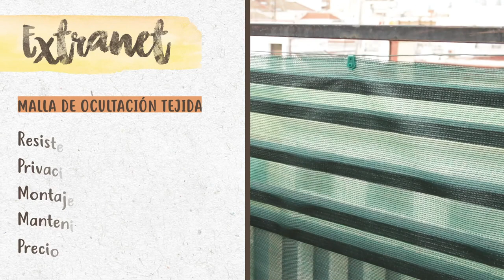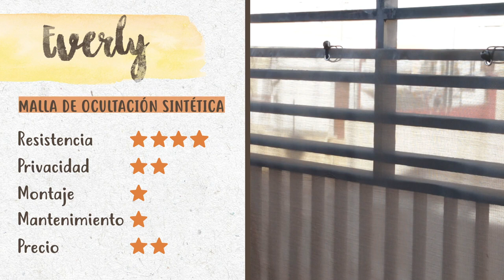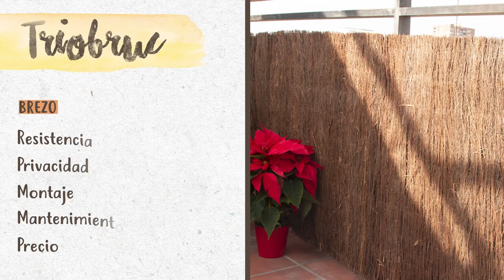Malla ocultación Plasticane Oval, Plasticane, Extranet | Nortene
Las distintas opciones de ocultación que la marca Nortene te proporciona y cómo instalarnos en este vídeo.

PLASTICANE OVAL
*Color blanco*

PLASTICANE
*Color verde*

EXTRANET
*Color antracita*